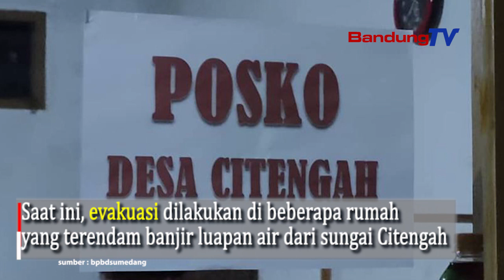Banjir dan Longsor di Citengah Sumedang, 1 Orang Hilang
Hujan deras yang terjadi di wilayah Desa Citengah, Kabupaten Sumedang, Kamis (25/3) malam menyebabkan longsor, tepatnya di depan rumah makan ikan bakar Citengah dan beberapa jalur menuju Citengah.